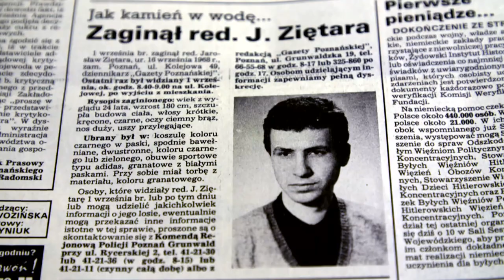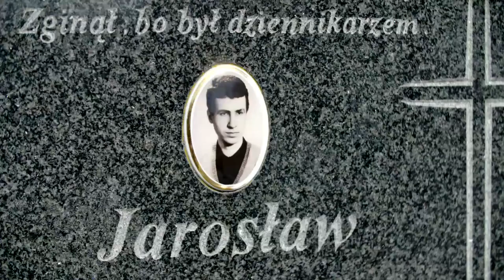Dziennikarz, który wiedział za dużo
Jakub Stachowiak i Łukasz Cieśla z Onetu od wielu lat zajmują się sprawą niewyjaśnionego zniknięcia i śmierci Jarosława Ziętary. Co dzieje się obecnie w sprawie jego zabójstwa? Jak to możliwe, że mimo pojawienia się nowych świadków nie udaje się odpowiedzieć na pytanie kto zabił dziennikarza?

Cały odcinek dostępny na player.pl i TVN24 GO.